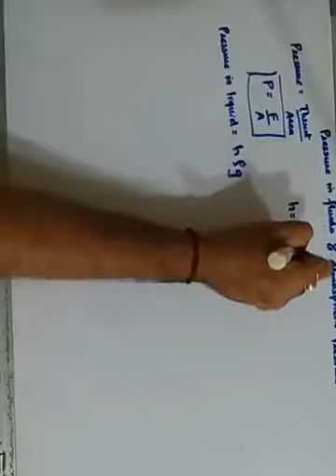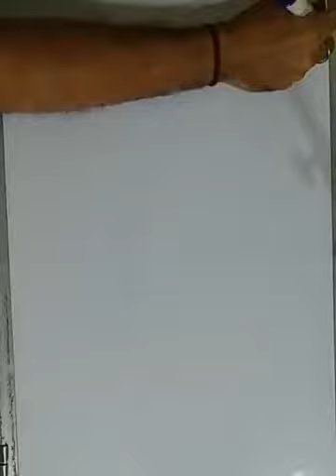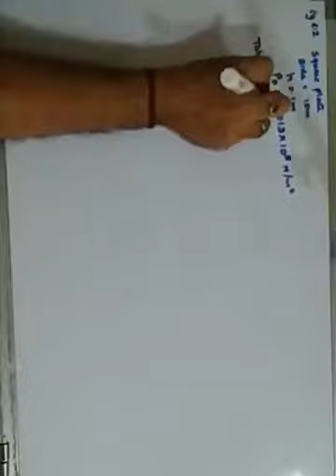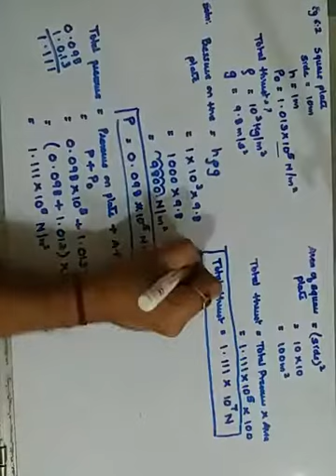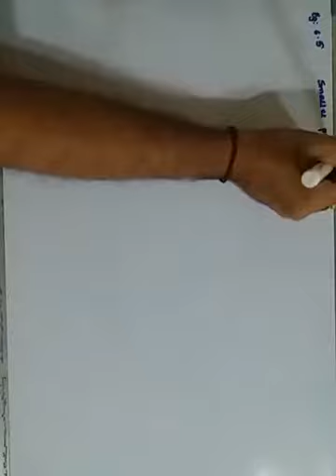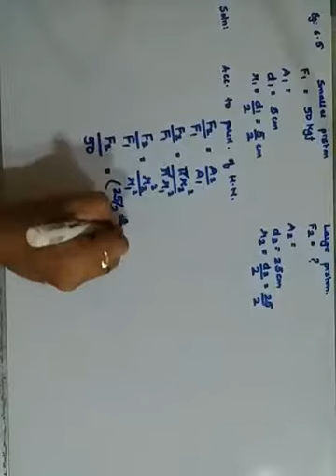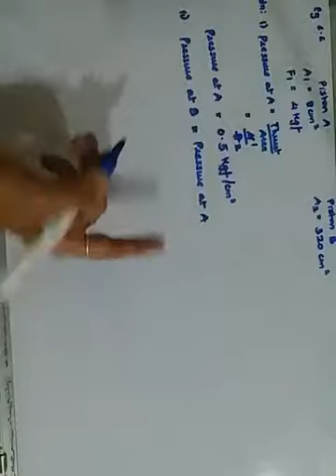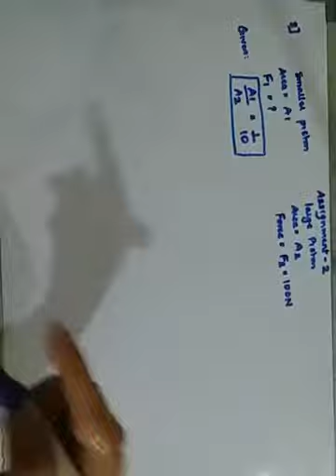Pressure NUMERICALS DJ